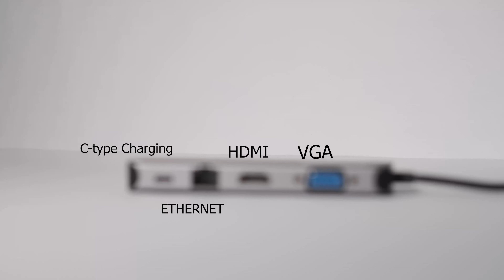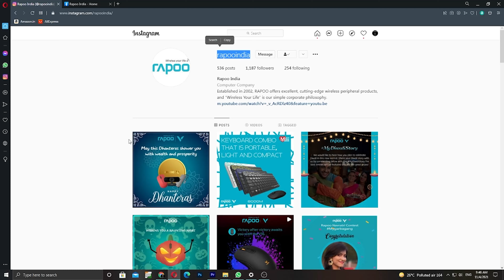RAPOO XD200 USB C Hub Adapter 10 in One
RAPOO XD200 USB C Hub Adapter, 10-in-1 Adapter, with 4K HDMI, 1080P VGA, SD/TF Card Reader, 4 USB 3.0 Ports, Type C Charging, RJ-45 Port, for MacBook 12 inch, MacBook Pro, Chromebook, XPS, and More